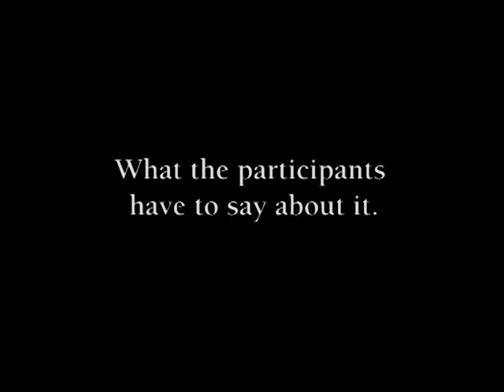GOD News Special Report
"So, the name of the game is respiritualization of Global Media?" The Spirit Culture Video Workshop held in Alachua, Florida this summer (2011) was a smashing success. Maybe just a few more of these, and we'll be seeing a massive revolution starting.